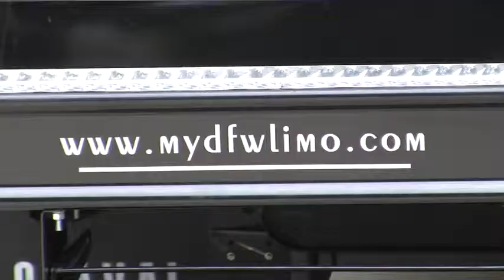Celebrity Limousine Service 888-5-DFWLIMO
Contact Celebrity Limousine Service for you next special event in DFW!